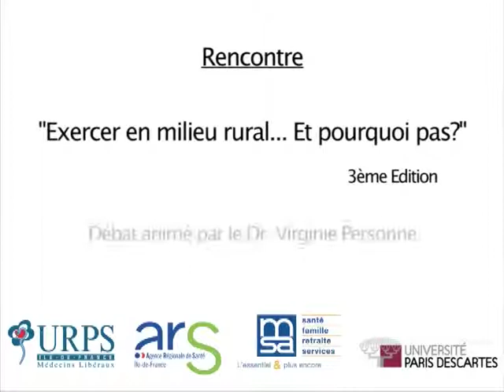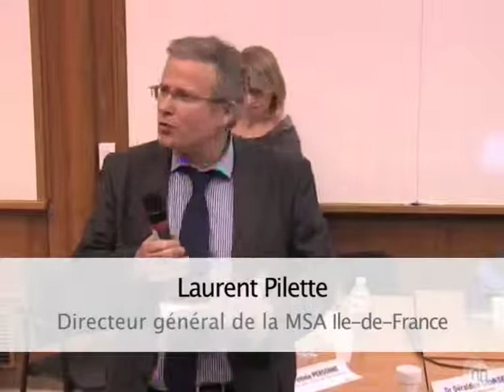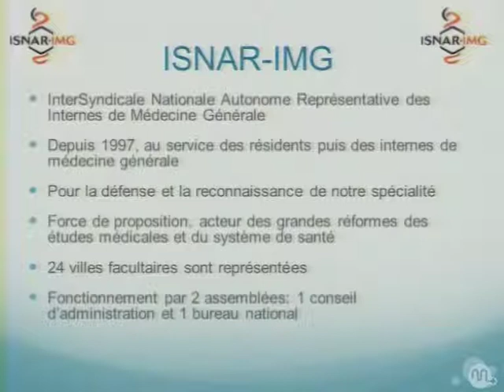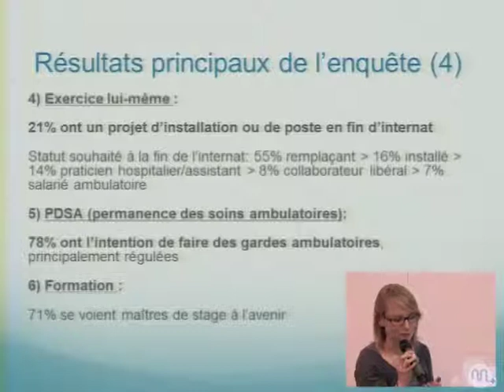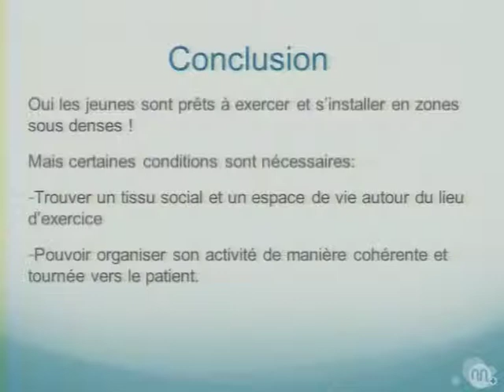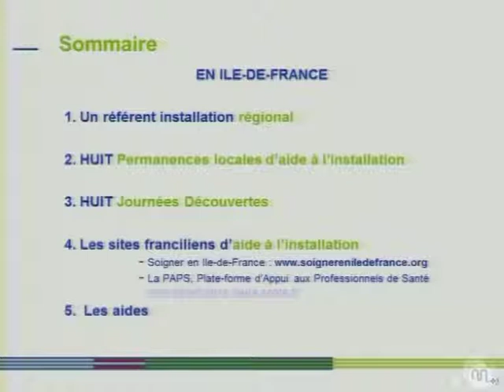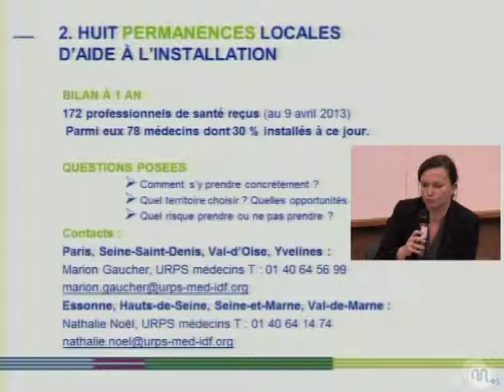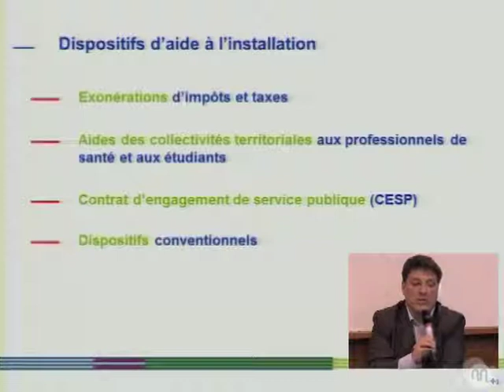Faculté de médecine Paris Descartes - Exercer en milieu rural... Et pourquoi pas? - 3ème édition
La MSA d'Ile-de-France et la Faculté de médecine Paris Descartes, en partenariat avec l'ARS Ile-de-France et l'URPS-Médecins, ont organisé une rencontre sur l'exercice de la médecine en milieu rural.
Présentations, témoignages et échanges.